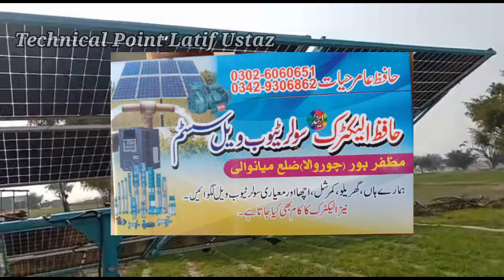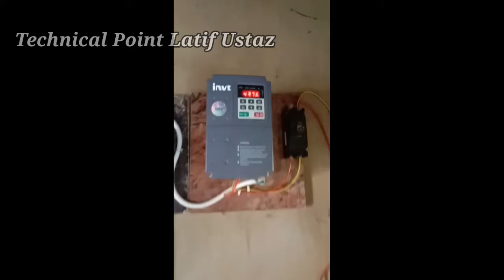Solar system for 400ft depth well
●▬▬▬▬▬▬▬▬Also Check Out The Description▬▬▬▬▬▬▬▬●

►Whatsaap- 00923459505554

►Facebook Page -  Technical Point Latif Ustaz